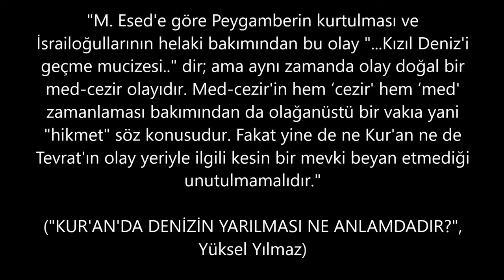SİJO YÜKSEL YILMAZ & Minik METİN SEMİZ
SEVGİLİ YÜKSEL YILMAZ İLE MAÇIM   :)